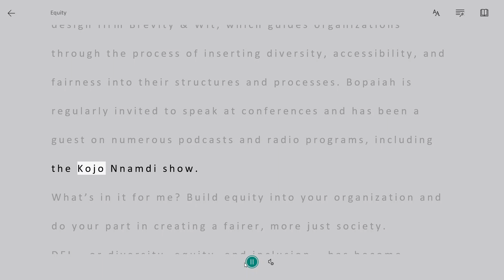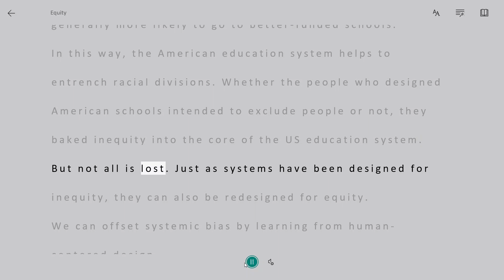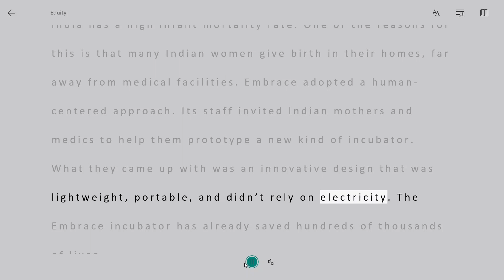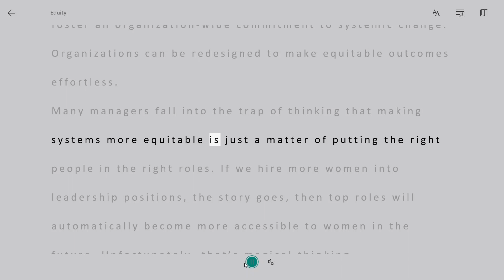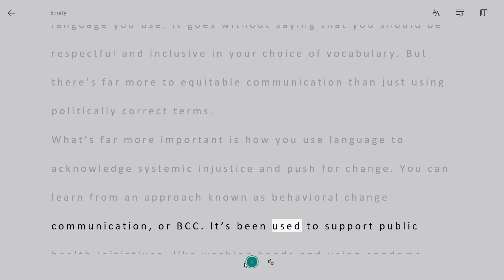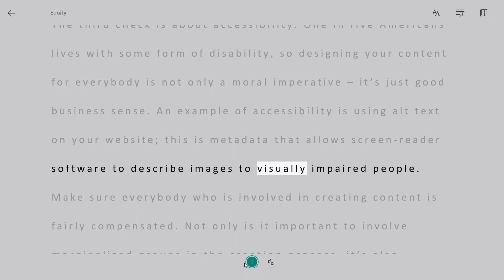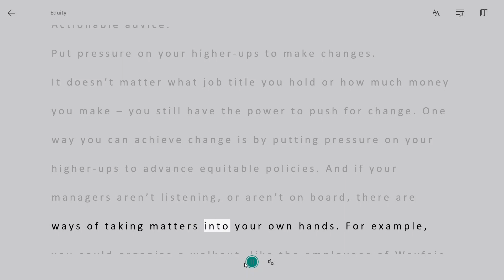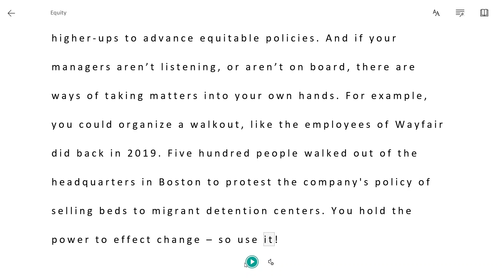Equity by Minal Bopaiah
DEI – or diversity, equity, and inclusion – has become something of a buzzword lately. Socially conscious leaders refer to it as they scramble to fill positions with more women and people of color.
This is a great start, but it only focuses on the diversity and inclusion sides of DEI. The middle term – equity – tends to get shortchanged. This is a problem because equity is what ensures organizations give all employees the same opportunities to thrive.
So, if you’re a leader or just someone who's passionate about promoting justice, these blinks are for you. They’ll teach you how to see systemic bias in your organization, and how to create the conditions in which everyone can flourish.
In these blinks, you’ll learn
 · how insights from the world of design can help us craft more human-centered systems;
 · why putting yourself in someone else’s shoes is actually a terrible way to be empathetic; and
 · why moral hand-wringing is not the most effective way to promote lasting social change.
We must learn to see the inequity baked into our systems.
The words “diversity” and “inclusion” seem to be on every manager's lips these days. But what about the middle child in the DEI acronym – equity? Why is it so frequently overlooked in discussions about social justice?
One answer is that people think equity is just a synonym for equality, so nothing more needs to be said. But they’re really two different concepts. Equality is about ensuring that everybody has access to the same things, whether it’s equal pay, equal rights, or equal recognition before the law. Equity, on the other hand, is about making room for difference. A society is equitable when everyone has access to what they personally need to thrive, according to their own unique vision of success.
And that’s why calling for diversity and inclusion is a toothless gesture – unless it’s backed up by equity. It’s not enough to fill roles with people from marginalized backgrounds; you also need to build structures that will accommodate people’s differences. If you want to create a truly fair and inclusive organization, you must think systemically.
The key message here is: We must learn to see the inequity baked into our systems.
One of the greatest obstacles to systematic change in the US is the pervasive myth that all success and failure in life are just consequences of individual effort. This myth is so entrenched that we struggle to recognize how systems and structures influence our entire lives.
Let’s consider the US education system. In America, the level of funding a school receives is dependent on local property taxes. This funding model is unique – and not in a good way. Most other countries fund schools on a national level; they distribute tax revenue equally. Each school gets the same amount, wherever it’s based.
Not in the US, though. In America, the richer the neighborhood, the more funding its schools get.
There is basic inequity at the root of this system. To put it bluntly, it's a system that helps the rich stay rich, and the poor stay poor.
To make matters worse, wealth in the US also tends to fall along racial lines. Most of the assets are concentrated within white communities. That means white children are generally more likely to go to better-funded schools.
In this way, the American education system helps to entrench racial divisions. Whether the people who designed American schools intended to exclude people or not, they baked inequity into the core of the US education system.
But not all is lost. Just as systems have been designed for inequity, they can also be redesigned for equity.
We can offset systemic bias by learning from human-centered design.
What does a default American look like? If you’re like most people who grew up in the US, you have probably been conditioned to imagine him (and most have been brought up to believe it’s a “he”) as straight, white, and able-bodied.
To this day, many people treat every other type of body like some exotic twist on this original recipe.
This shouldn’t be surprising. It was white men who designed most of the laws that govern America. And, even now, most of the people we see in film or on TV are also – surprise – white men. The balance has been improving lately, but white males remain overrepresented in US society.
If we want more equity, we need to design organizations that work for human diversity, not just for one type of human. To do this, we can draw insights from the practice of human-centered design.